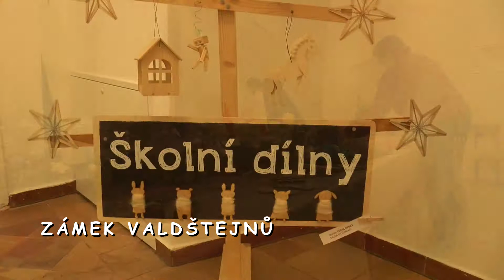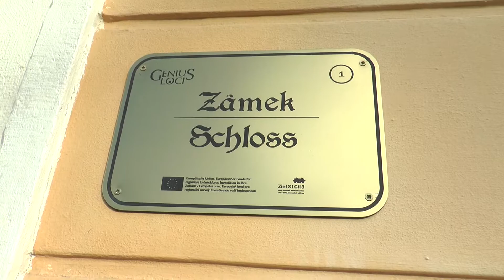Živý Betlém v Litvínově